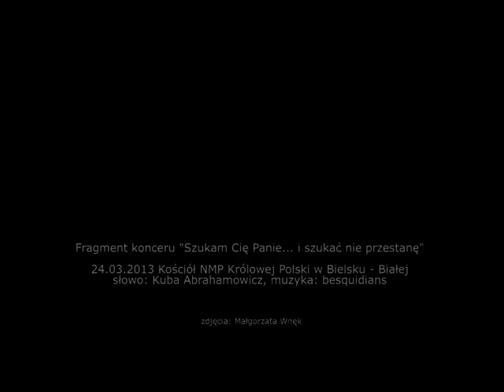besquidians - Jezu Chryste, Panie miły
.według położenia słońca było kwadrans na pierwszą, gdy ukrzyżowano Jezusa. W chwili podnoszenia krzyża ze świątyni rozległ się donośny głos trąb.
Baranek paschalny został zabity...
(A.K.Emmerich - Pasja)

Fragment konceru "Szukam Cię Panie... i szukać nie przestanę"

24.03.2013 Kościół NMP Królowej Polski w Bielsku - Białej
słowo: Kuba Abrahamowicz
muzyka: besquidians
Wojtek Golec - akordeon
Marcin Pokusa - skrzypce
Marcin Żupański - klarnet basowy
Rafał Bałaś - kontrabas
Przemysław Ficek - fujarka 6-otworowa

zdjęcia: Małgorzata Wnęk